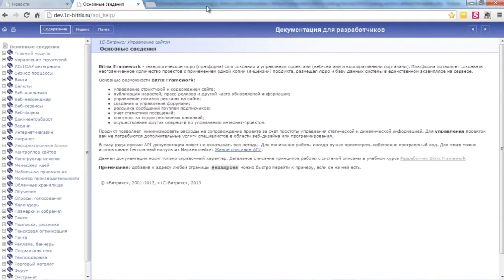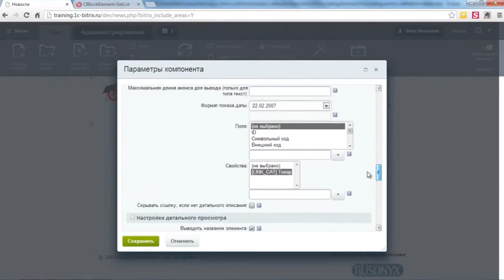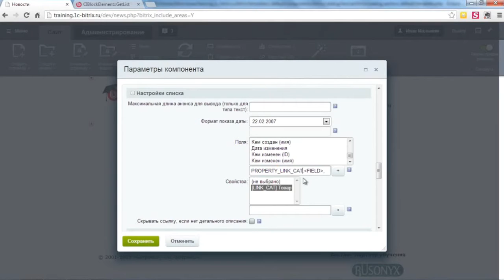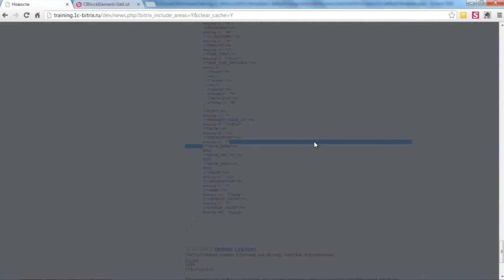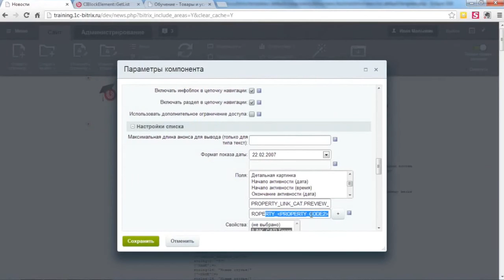1.2 Урок - Получение связанных элементов – Часть 2, видео 2/4